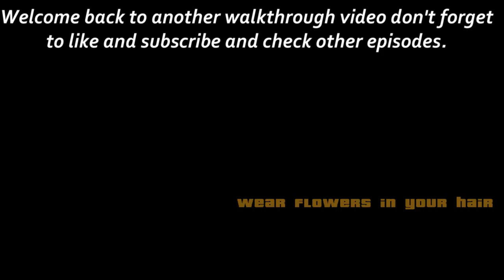GTA San Andreas #37- Wear Flowers in your hair (HD) gathering up the team